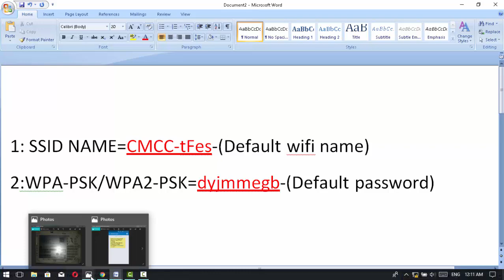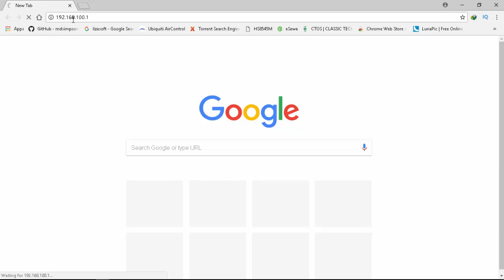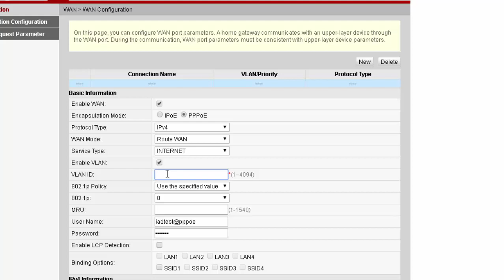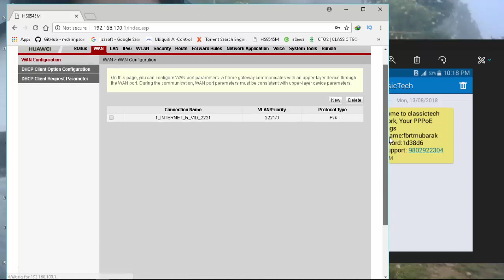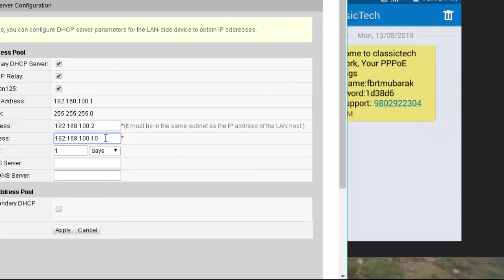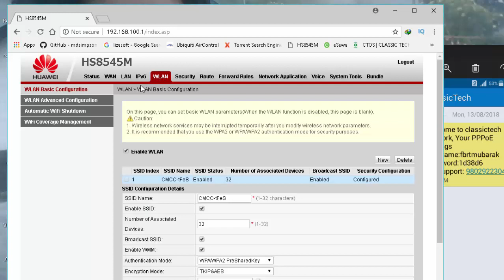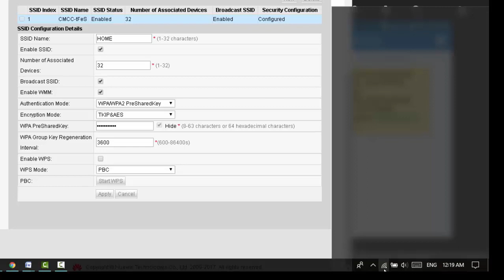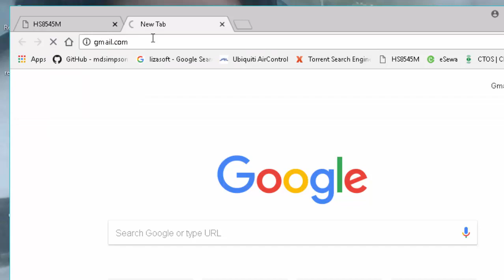HOW TO CONFIGURE HUAWEI ROUTER?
Learn About Technology With Easy And Simple Steps Related To Classic Tech ISP Company Biratnagar Regional Office.